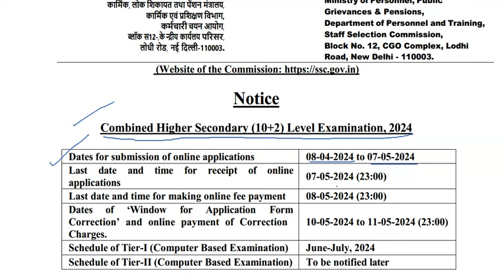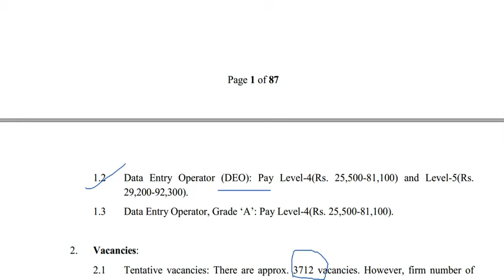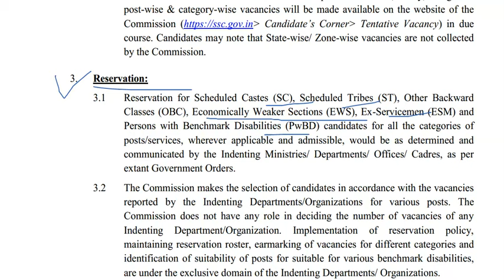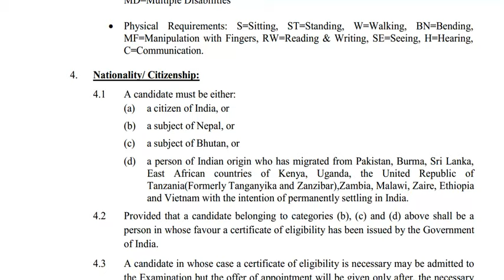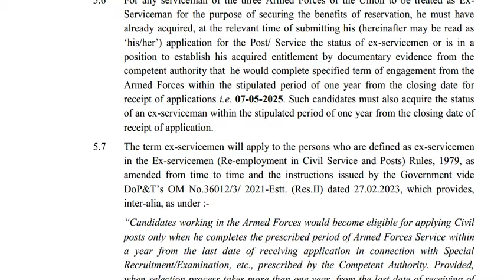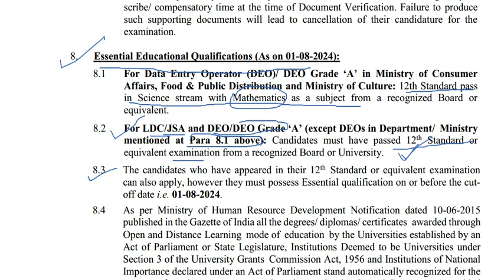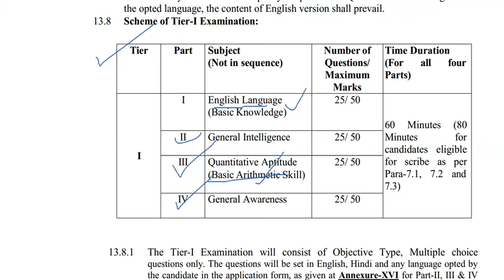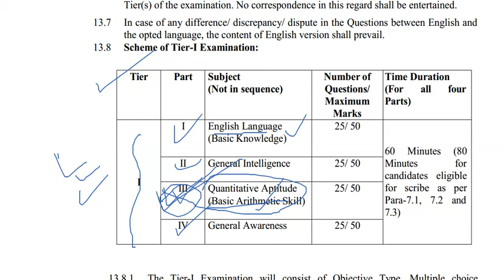SSC CHSL 2024 Exam Notification II New job notification 2024 II Kwtal job